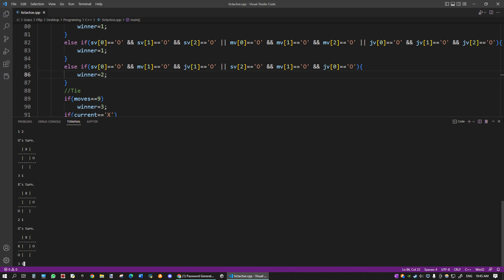c++ Tic-Tac-Toe game in C++ console.